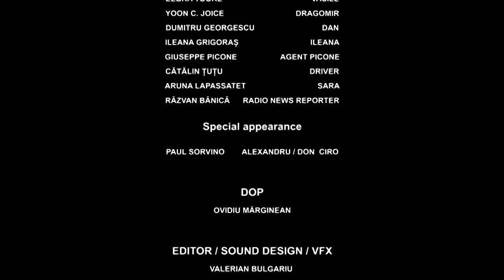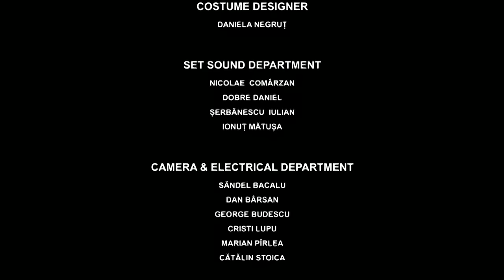KIDNAPPED IN ROMANIA 🎬 Exclusive Full Drama Action Movies Premiere 🎬 English HD 2024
🌍 Title: KIDNAPPED IN ROMANIA
🌍 Summary: A couple of Italo-American journalists go missing during their work assignment in Romania.

YOP: 2016
Cast: Michael Madsen, Andrea Stefancikova, Paul Sorvino
Director: Carlo Fusco
Writer: Carlo Fusco, Filippo Santaniello

🔴 Certificate: TV-MA